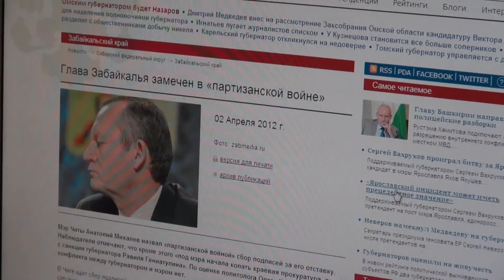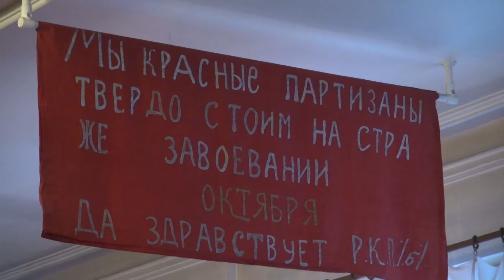ZabMedia_04_04.mpeg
ВИДЕОНОВОСТИ: Гениатулин о конфликте с Михалевым, трасса для гонок в Ивановке и кого хотят видеть забайкальцы губернатором (ОПРОС)